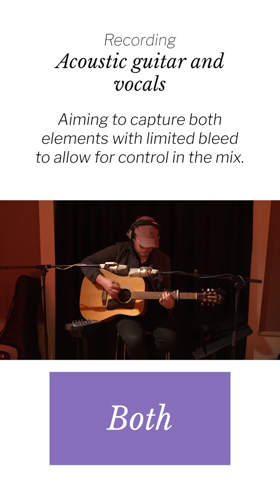Recording acoustical guitar and vocals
A look at an interesting method for recording acoustic guitar and vocals together.